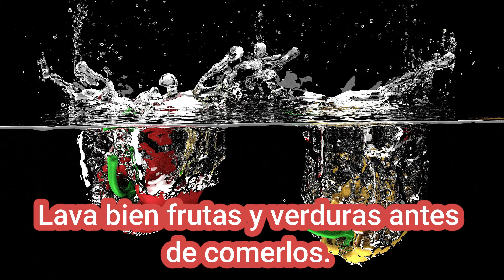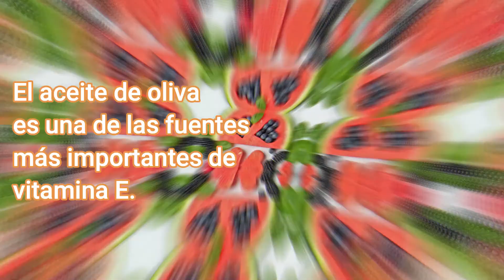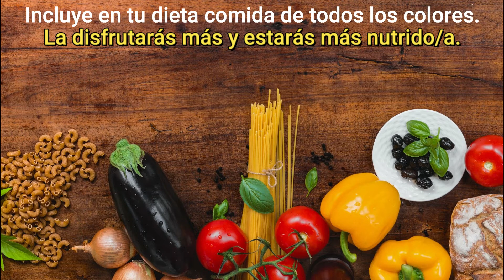GOTAS DE SALUD PARA EL DÍA A DIA. | La higuiene y correctos hábitos de alimentación salvan vidas.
A veces, gestos y hábitos sencillos, son los más efectivos para cuidar y mantener la salud de toda la familia, como por ejemplo, lavarse bien las manos apenas llegar a casa, antes de comer e, incluso antes de irse a la cama. Comer suficiente fruta y verduras y hacer ejercicio a diario. En este vídeo, comparto algunos tips que hoy en día están considerados de utilidad comprobada a la hora de cuidarnos a nosotros mismos y a los demás en casa. Espero que sea de utilidad para recordar, en nuestro día a día, que la higuiene y los buenos hábitos de alimentación y deporte salvan vidas.

Bienvenidos a Mundo Sugerente, por Olivier. Un canal creado para compartir buenos momentos que te ayuden a relajarte, a descubrir aventuras por pueblos, ciudades, parques o museos. La idea es que disfrutes a tope de cada uno de los vídeos, por lo que siempre te mostraremos contenido ameno, dinámico, original y de corta duración, para que les dediques poco tiempo y disfrutes al maximo.

Desde aqui, quiero agradecer a todos su apoyo constante, visitas y comentarios. Gracias y mil gracias. Estáis todos invitados a mi canal líder: